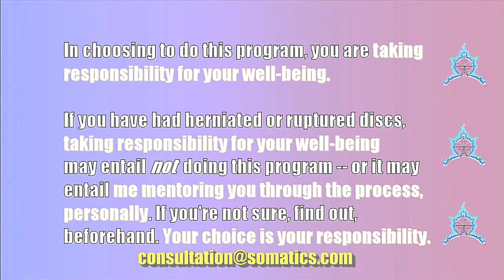0 Who is This Program for 2019 6 10